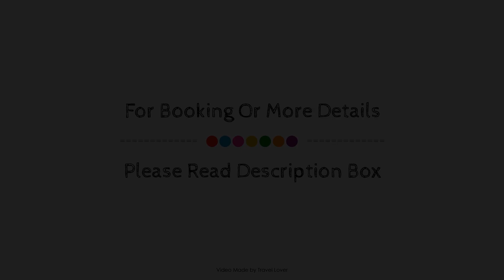Hotel Castel, Granby (QC), Canada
About Property:
Located in Granby, Hôtel Castel & Spa Confort is a perfect starting point from which to explore Granby (QC). The hotel offers guests a range of services and amenities designed to provide comfort and convenience. Facilities like 24-hour front desk, facilities for disabled guests, luggage storage, room service, meeting facilities are readily available for you to enjoy. Guestrooms are designed to provide an optimal level of comfort with welcoming decor and some offering convenient amenities like whirlpool bathtub, air conditioning, heating, desk, alarm clock. Take a break from a long day and make use of hot tub, fitness center, outdoor pool, spa, massage. Hôtel Castel & Spa Confort combines warm hospitality with a lovely ambiance to make your stay in Granby (QC) unforgettable.
Searching For
1. Hotel Castel - Granby (QC)
2. Hotel Castel - Granby (QC) Virtual Tour
3. Hotel Castel - Granby (QC) Rooms
4. Hotel Castel - Granby (QC) Amenities
5. Hotel Castel - Granby (QC) Videos
6. Hotel Castel - Granby (QC) Offers
7. Hotel Castel - Granby (QC) Deals
Audio Credit:
Track Title: Blank Slate
Artist: VYEN